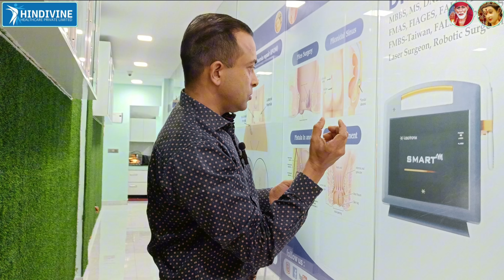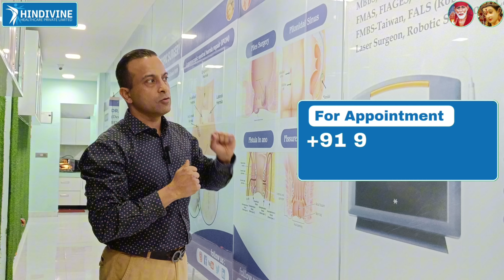Laser Surgery For Piles | पाइल्स के लिए लेजर सर्जरी कैसे होती है ?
पाइल्स या बवासीर एक आम समस्या है जो काफी असुविधाजनक और कष्टदायक हो सकती है। लेकिन अब आपको चिंता करने की जरूरत नहीं है क्योंकि लेजर सर्जरी पाइल्स के लिए एक उपयुक्त और प्रभावी इलाज विकल्प है।

इस वीडियो में, हम आपको पाइल्स के लेजर सर्जरी के बारे में विस्तार से जानकारी देंगे। आप जानेंगे कि यह प्रक्रिया कैसे काम करती है, इसके फायदे क्या हैं और इससे जुड़े जोखिम क्या हैं। हमारे विशेषज्ञ सर्जन इस प्रक्रिया को विस्तार से समझाएंगे और आपके सवालों के जवाब भी देंगे।

लेजर सर्जरी का मुख्य लाभ है कम दर्दनाक और जल्दी रिकवरी। यह बिना किसी गंभीर चीरे के पाइल्स को सुरक्षित ढंग से हटा देता है। इसलिए अगर आप पाइल्स से परेशान हैं, तो इस विकल्प पर गंभीरता से विचार करें।

इस वीडियो को देखकर आप लेजर सर्जरी के बारे में पूरी जानकारी प्राप्त करेंगे और यह तय कर पाएंगे कि क्या यह आपके लिए उपयुक्त है। हमारा लक्ष्य है आपको बेहतरीन स्वास्थ्य देखभाल उपलब्ध कराना।

Have any questions?  We are ready to help you!